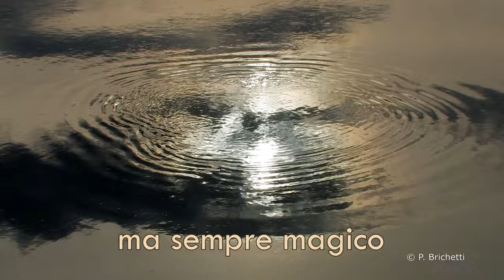Lago di Circonio, Cerkniško Jezero: il lago effimero della Slovenia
La particolarità di questo grande specchio d'acqua consiste nel fatto che è un lago carsico effimero il cui volume idrico dipende dalle precipitazioni e dalle stagioni. In bacino può infatti svuotarsi completamente in poco tempo e l’acqua scomparire nel sottosuolo attraverso degli inghiottitoi sparsi in alcuni punti. Quando è in fase di piena invade l'intera vallata a sud di Circonio, raggiungendo i 38 km² e divenendo il lago più esteso della Slovenia. Il lago, rientra nel Parco regionale Notranjska, si trova a circa 550 m di altitudine ed è circondato da una fitta vegetazione, la cui successione passa in poco spazio dai prati umidi ai boschi montani di latifoglie e conifere.
In questa serie di ambienti così diversificati, caratterizzati da una ricchissima flora, vive una fauna altrettanto preziosa, che tra gli uccelli include sia numerose specie nidificanti, migratrici e svernanti (anatre, oche, svassi, rallidi, aironi, limicoli, cicogne, gru, albanelle, falchi cuculo…), sia un campionario di uccelli forestali diurni e notturni. Una delle specie più emblematiche è il Re di quaglie (Crex crex), che si fa sentire a pochi metri di distanza tra la folta vegetazione erbacea senza però farsi vedere. Nei prati si alzano in volo canoro le Allodole, mentre dalle macchie di arbusti lanciano i loro monotoni canti il Ciuffolotto scarlatto e lo Zigolo giallo, e tra il folto dei salici gorgheggiano il Forapaglie comune e la Cannaiola verdognola. Nei boschi che fanno da corona al lago si ode di frequente il tambureggiamento di varie specie di picchi, tra i quali il più sonoro è quello del Picchio nero. Durante la notte, alle vocalizzazioni del Re di quaglie, fanno eco quelle più profonde dell’Allocco degli Urali, del Gufo reale e della Civetta capogrosso, mentre altri predatori esplorano boschi e radure alla ricerca del cibo: Orso bruno, Lupo, Lince, Sciacallo dorato, Martora...
La biodiversità di questa area è eccezionale: 276 specie di uccelli osservati, di cui oltre un centinaio nidificanti, 45 specie di mammiferi, 125 di farfalle e 145 di anfibi.
Lake Cerknica (Notranjska Regional Park, Slovenia): the importance of this lake, for the endangered bird species surely goes far beyond Slovenia's borders, therefore, Lake Cerknica, one of the largest intermittent lakes in Europe, has been designated as a Natura 2000 Site and a Ramsar Site.